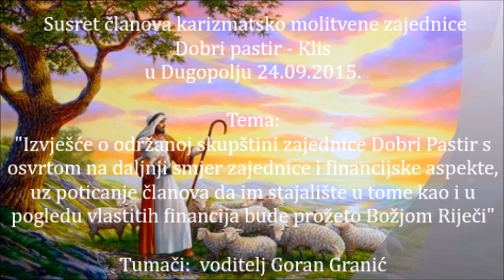2015.09.24 - susret članova - izvješće sa skupštine zajednice Dobri Pastir...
Izvješće o netom održanoj skupštini zajednice Dobri Pastir s osvrtom na daljnji smjer zajednice i financijske aspekte tog smjera, uz poticanje članova da im stajalište u tome kao i u pogledu vlastitih financija bude prožeto Božjom Riječi.

Tumači voditelj Goran Granić